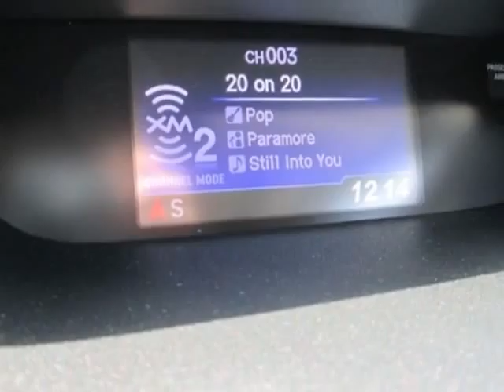2013 Honda CR-V AWD 5dr EX-L w/Navi SUV - Franklin, TN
Darrell Waltrip, Franklin, TN - Honda CR-V EX-L AWD with Navigation